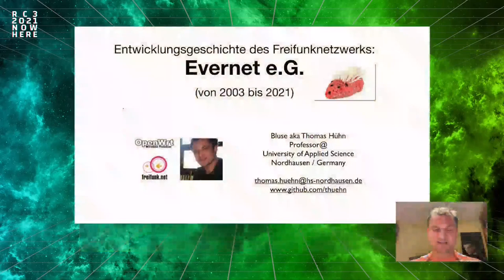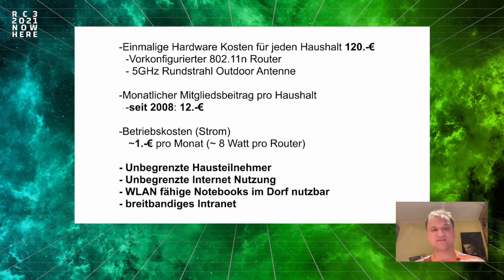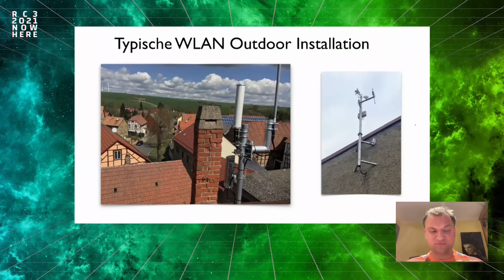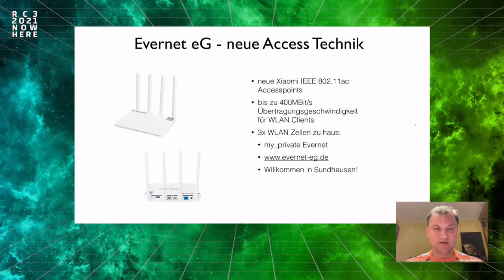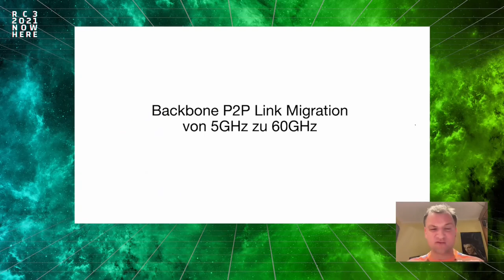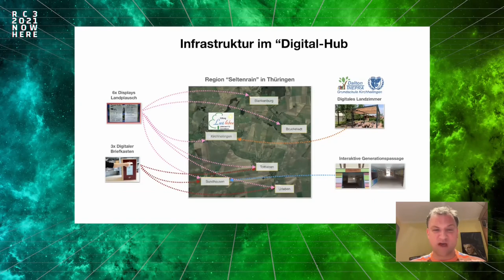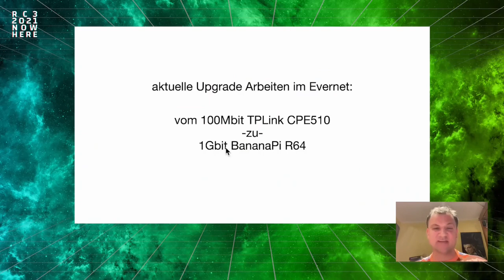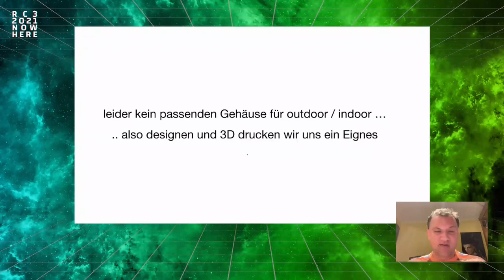18 Jahre Freifunk als Genossenschaft im Thüringer Land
Eine Region auf dem Land digitalisiert sich. In Sundhausen und Umgebung wird schon seit 2003 die Internetversorgung selbst organisiert. Dieser Talk stellt die Genossenschaft vor und zeigt, wie die digitale Vernetzung das Gemeinschaftsleben fördert. Und natürlich werden auch aktuelle technische Entwicklungen zu sehen sein.

Thomas Hühn